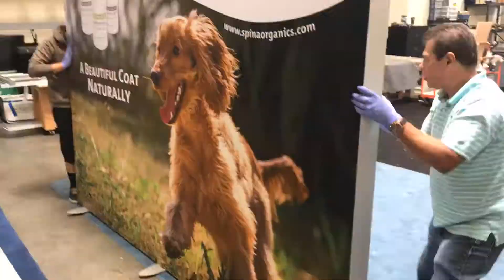Lumiwall - SEG Fabric Graphic Installation Timelapse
Time-lapse video of the graphic installation for a LUMIWALL backlit display. Please also see the close-up videos for this type of graphic installation.